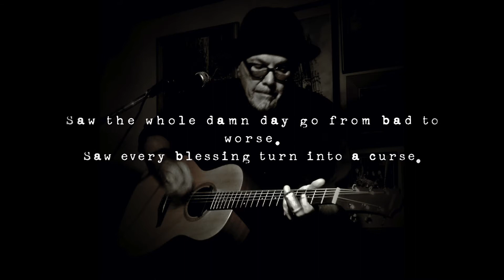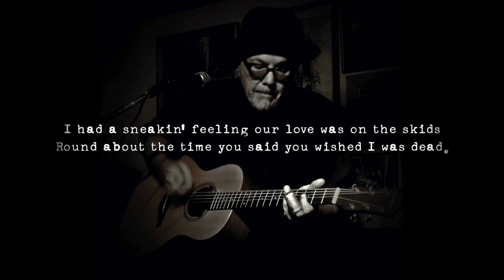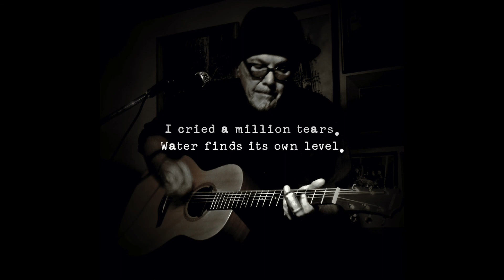Water Finds Its Own Level (Solo)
Glenn Cardier ~ Water Finds Its Own Level (Solo Performance)
Vocal, guitar, footstomp